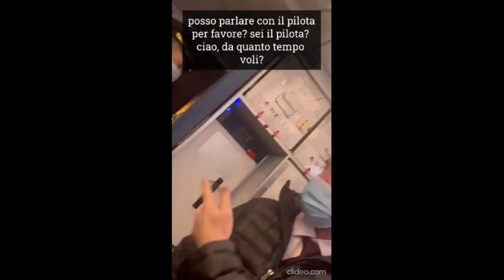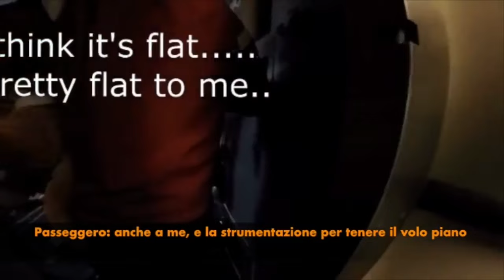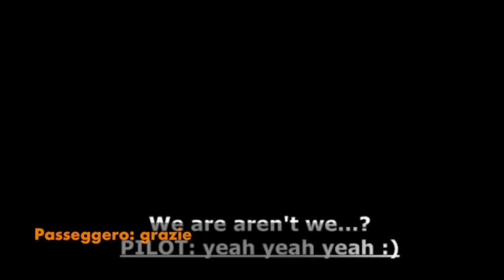Quattro piloti ammettono che la Terra è piatta